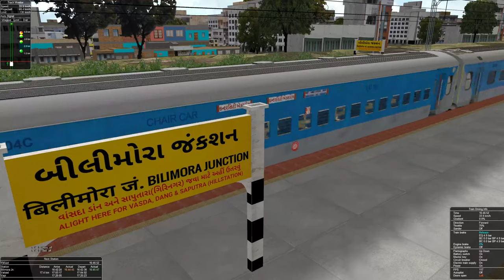Surat - Bandra Terminus SF InterCity Express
Route- Khandesh Route
Route Owner - Ramesh Mahajan Ji
Act -
Act By -
Coaches & Loco  By BSAM & BGPRO
Contact to BSAM (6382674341 Only WhatsApp)

My Pc Detais -
KEYBOARD & MOUSE – ZEBROBICS